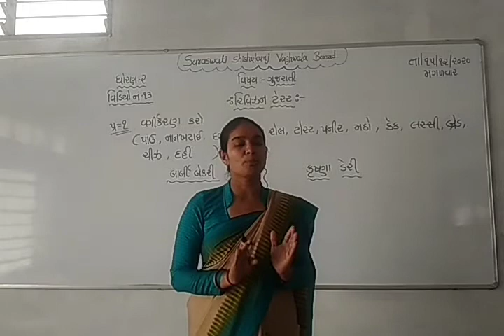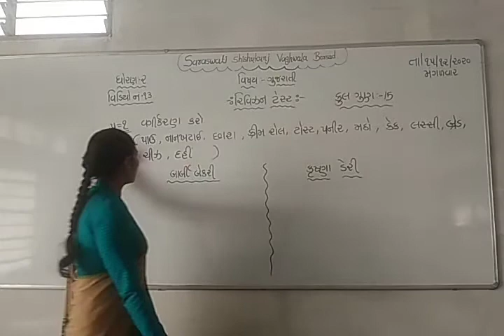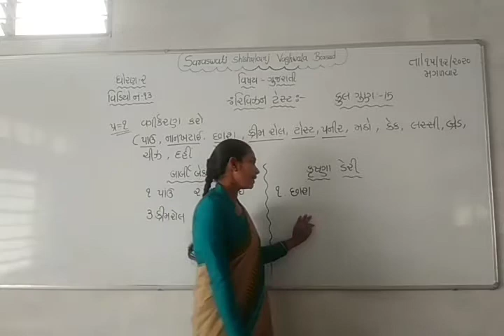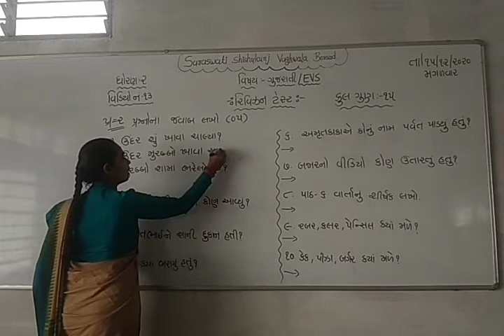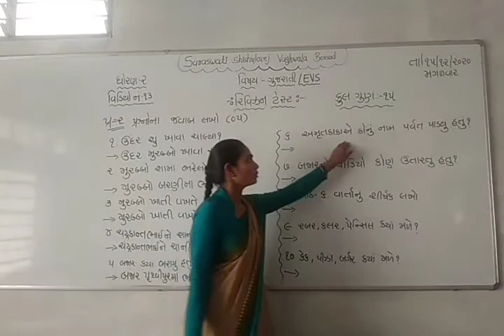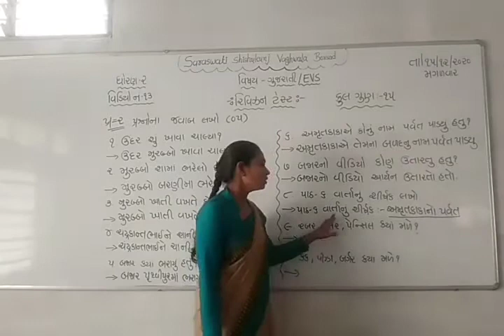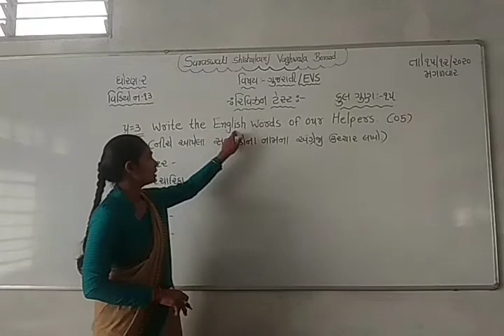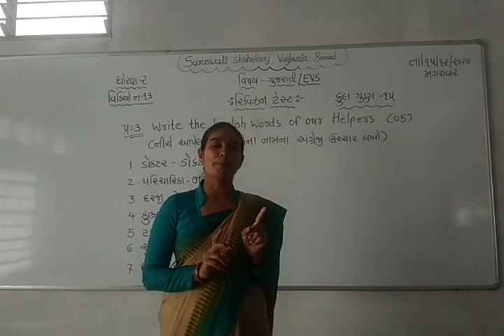ધોરણ : ૨ વિષય : ગુજરાતી તારીખ : ૧૫.૧૨.૨૦૨૦